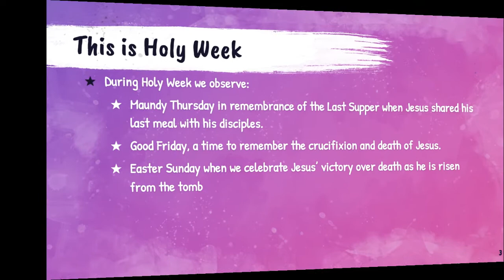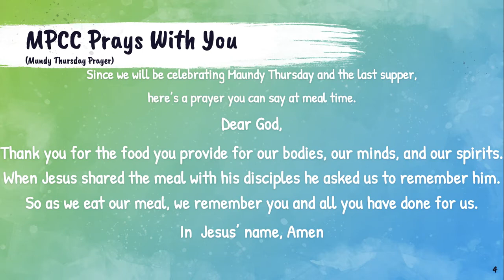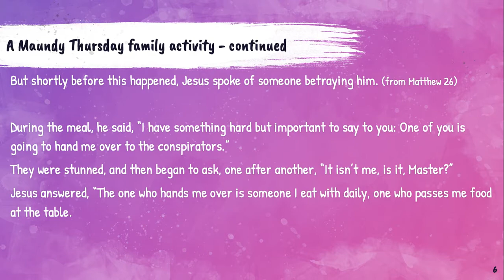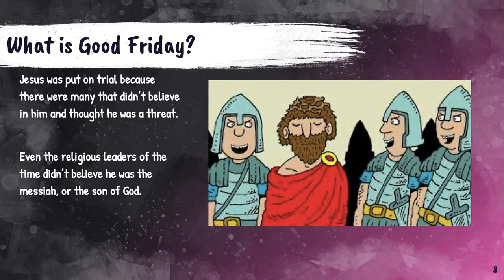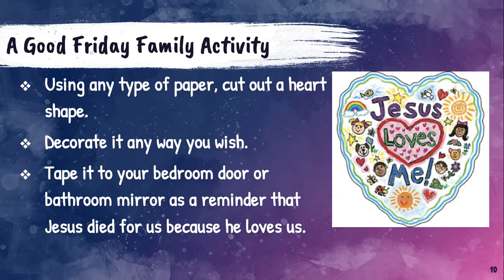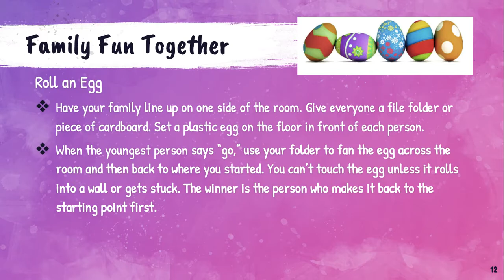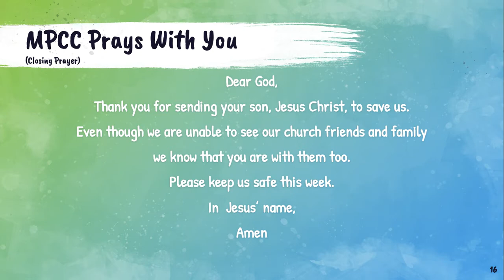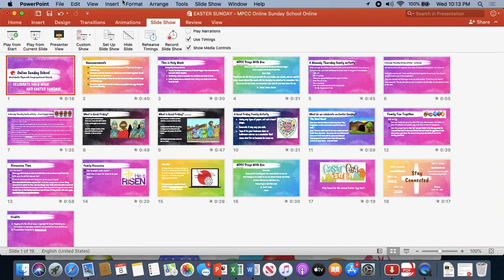EASTER SUNDAY MPCC online Sunday School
HOLY WEEK with MPCC online Sunday School